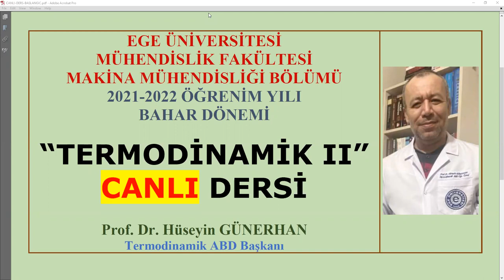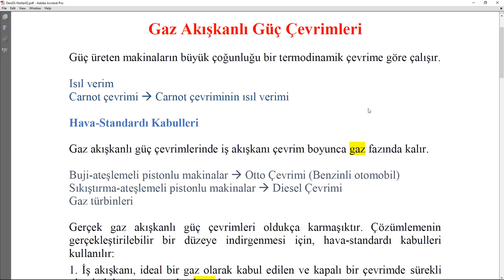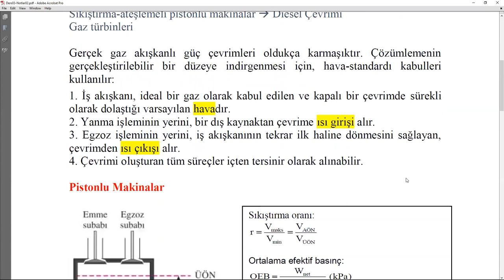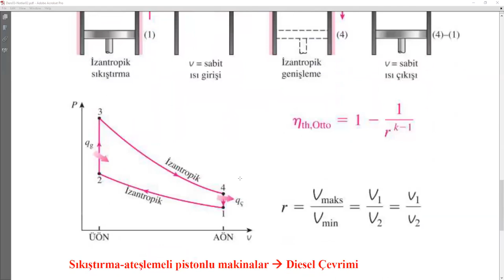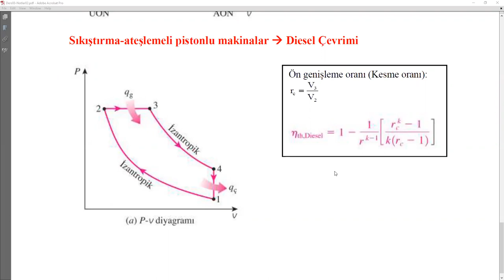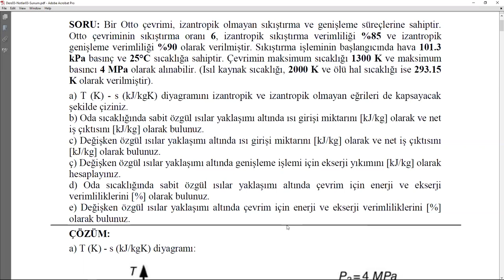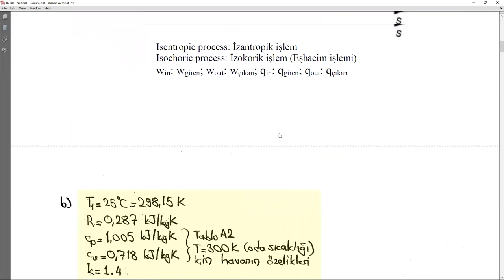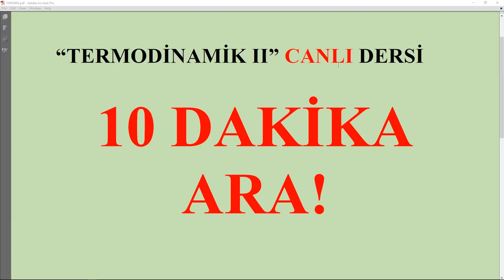TERMODİNAMİK/2021-2022 Öğretim Yılı/DersB03/Gaz Akışkanlı Güç Çevrimleri-01/Canlı Ders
TERMODİNAMİK
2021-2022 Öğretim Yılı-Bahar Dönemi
DersB03-CANLI DERS
Gaz Akışkanlı Güç Çevrimleri-01
Otto Çevrimi
Diesel Çevrimi
Bu videoyu izlemeden önce ders notlarını indirip-dersi, ders notları ile birlikte izleyiniz.